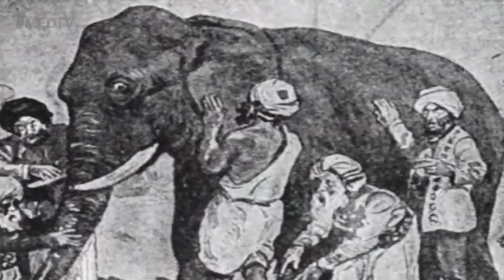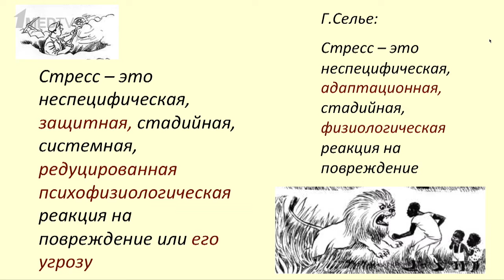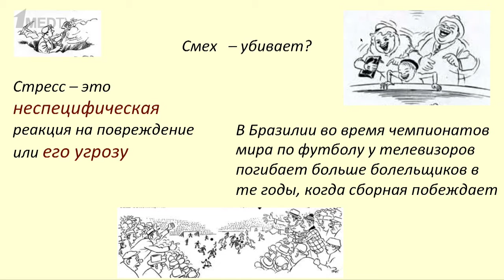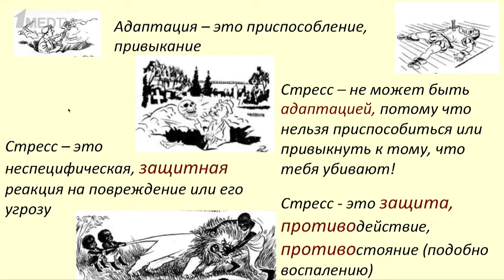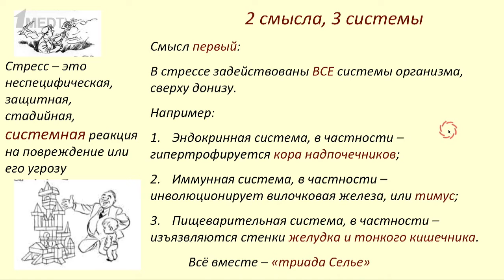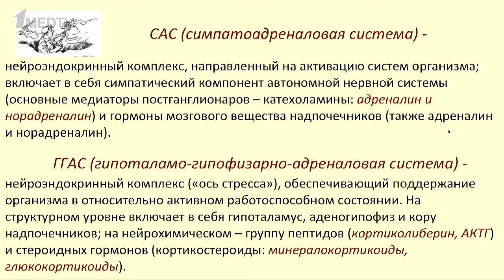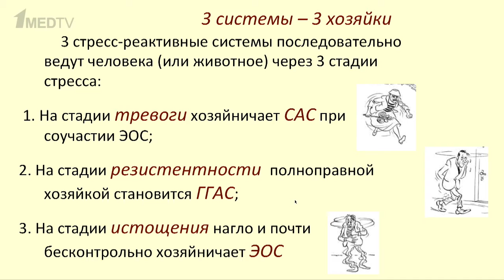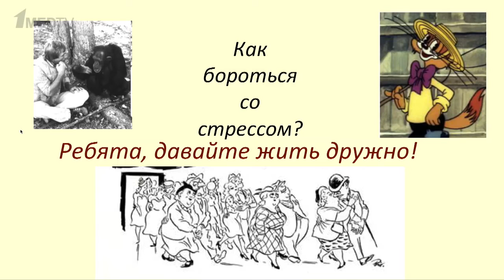Авторская программа Марины Аствацатурян «Медицина в контексте», тема: «Стресс»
Гость программы:
Парин Сергей Борисович, доктор биологических наук, профессор кафедры психофизиологии факультета социальных наук Нижегородского государственного университета имени Н.И. Лобачевского; заведующий лабораторией когнитивной психофизиологии факультета социальных наук университета имени Н.И. Лобачевского; старший научный сотрудник проблемной группы нейробиологии и информационных технологий научно-исследовательского института прикладной и фундаментальной медицины Нижегородской государственной медицинской академии.
Область научных интересов: нейробиология, психофизиология, нейрохимия, физиология экстремальных состояний, нейроинформатика.
Направления научной деятельности: исследование механизмов синаптической передачи, гипобиотических функций эндогенной опиоидной системы, нейрохимических и психофизиологических механизмов стресса и шока; реаниматология, психофизиология аддикций, когнитивная психофизиология, сенсорная и перцептивная физиология, экспериментальное и математическое моделирование регуляторных функций.
Более 190 печатных работ, включая 6 авторских свидетельств на изобретение СССР и РФ. Наиболее значимые исследования посвящены нейрофизиологическим и нейрохимическим механизмам развития экстремальных состояний и разработке методов противошоковой терапии. В частности, способ лечения шока с помощью налоксона был реализован для спасения заложников «Норд-Оста» после газовой атаки. В дальнейших исследованиях удалось выявить ранее неизвестные нейрофизиологические механизмы саногенеза шока и впервые в мировой физиологии обнаружить группу нейропептидов (FaRPs), способных взаимодействовать с адренорецепторами мембран нейронов. Выявлены некоторые новые механизмы взаимодействия опиоидной системы медиаторов с ГАМК-ергической системой.
Последние годы исследования сосредоточены на проблемах психологического стресса и нейрохимических механизмов сенсорных функций.